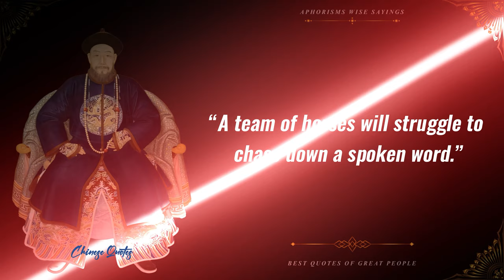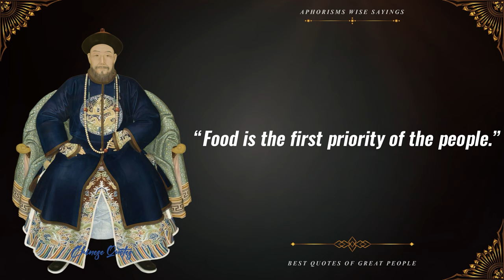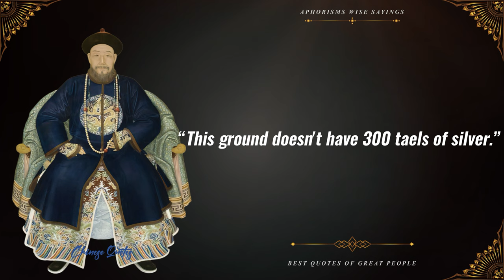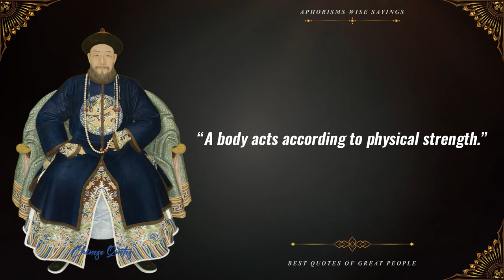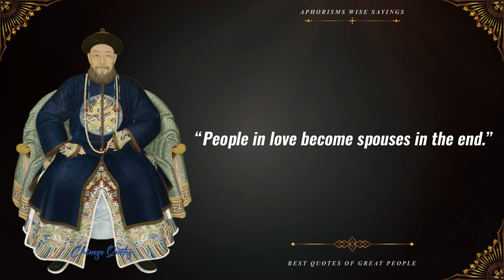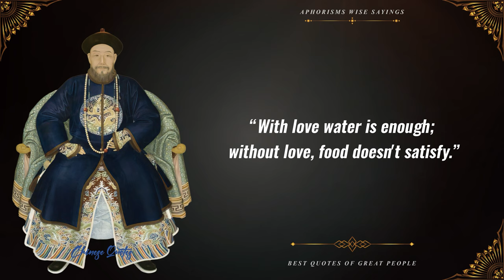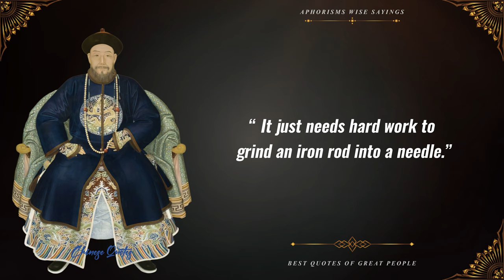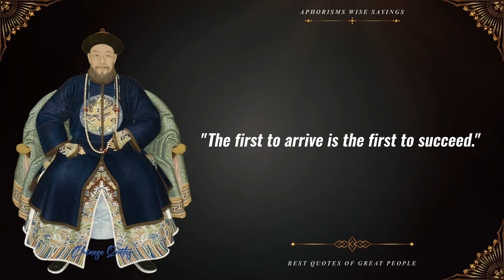Brilliant Chinese Proverbs And Sayings | Quotes from Great Wisdom of Chinese Sages.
Chinese proverbs and sayings are very wise. For a long time, I did not pay attention to the sayings of the Chinese sages. Only now I begun to understand how wise Chinese proverbs and sayings are because they are incredibly accurate.